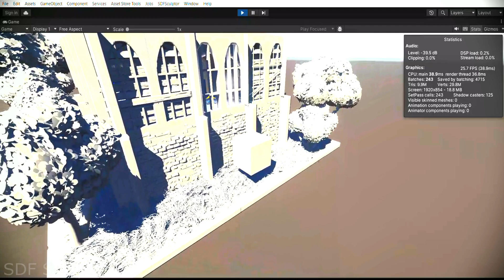SDF Sculptor: Demo Scene Fly Through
SDF Sculptor is a set of tools for creating and rendering game art made from signed distance fields. The full asset contains its own LOD, instancing, and occlusion culling systems. This demo is made to try out the sculpting capabilities of SDF Sculptor.

This video demonstrates what its like to see the LOD / occlusion systems in action.